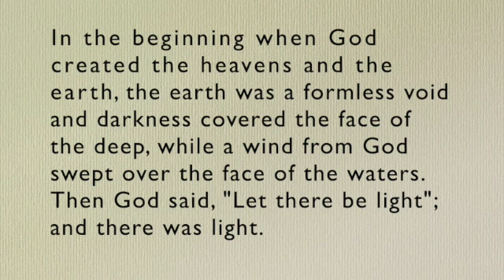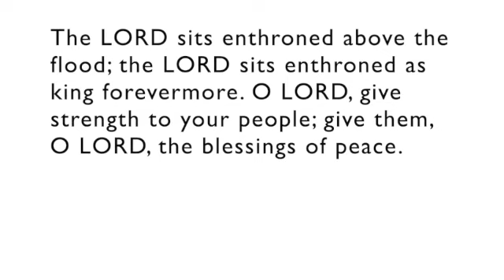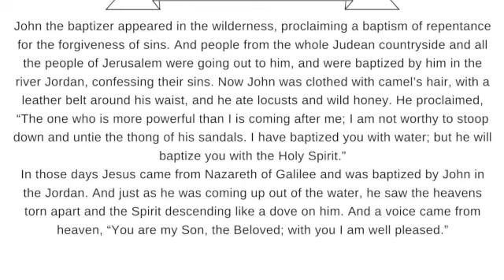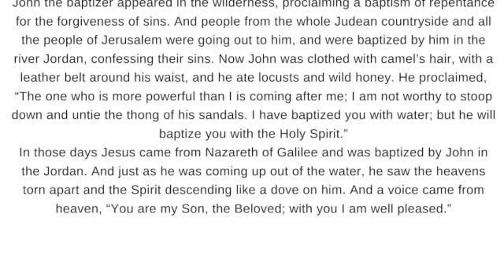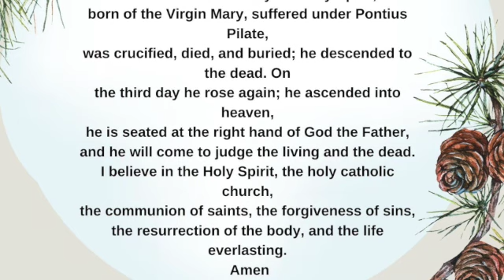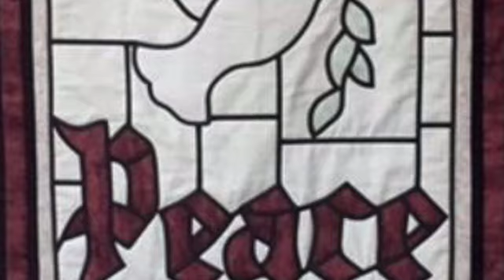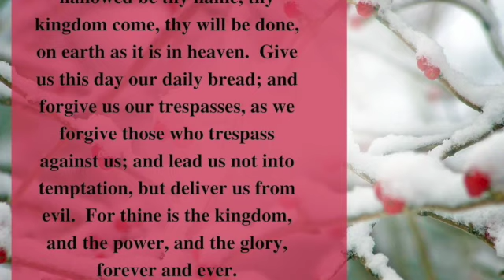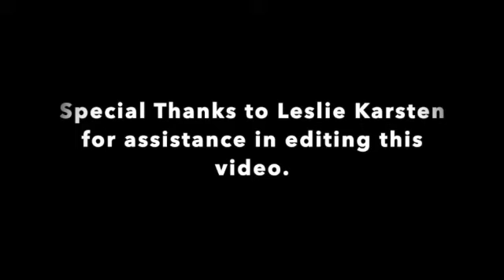Worship 1 7 24 SD 480p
This is our Online Worship Service for the Baptism of Our Lord.